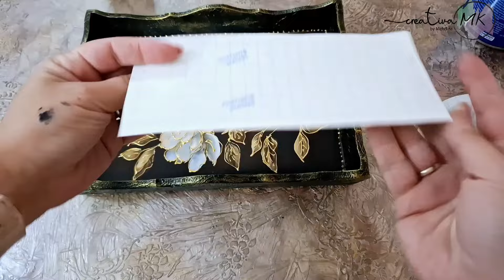How to make a beautiful decoupage tray with a napkin?